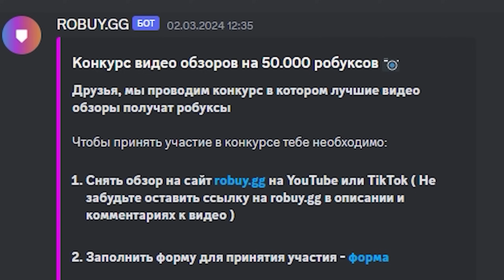🍀ЭТОТ НОВЫЙ МИФИК самый ЛУЧШИЙ в ИГРЕ в Toilet Tower Defense | Roblox